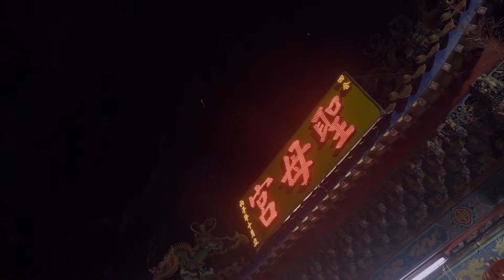四合村聖母宮己亥年前往北港武德宮 西螺廣福宮進香-精華版